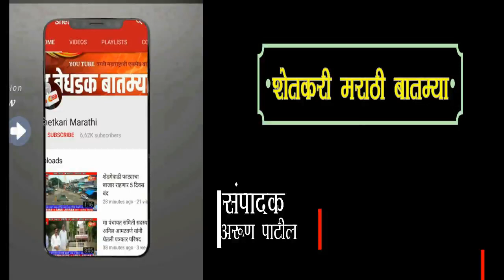*बेळंकी ता मिरज येथे प्रजासत्ताक दिनानिमित्त उल्लेखनीय कार्य केलेल्या गुणवंतांचा केला सत्कार*